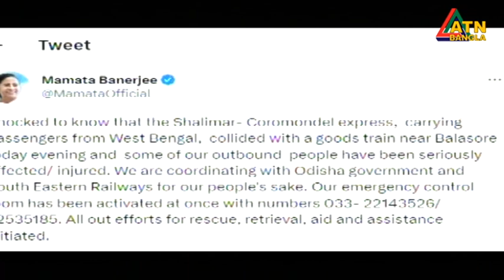এটিএন বাংলা সকাল ১১ টার সংবাদ । 03.06.2023 | Bangla Khobor | Bangla News | ATN Bangla News